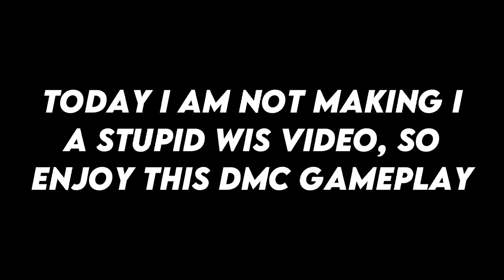Indonesian Vergil Experience (Devil May Cry 5)